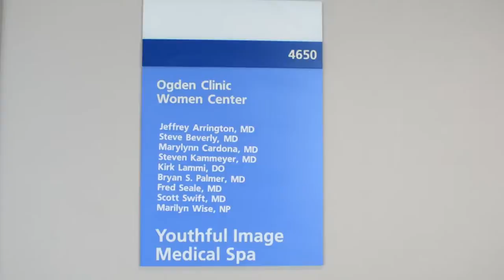What is Ogden Clinic's Laborist Program?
ogdenclinic.com | Babies don’t always wait for doctors. That’s why the Ogden Clinic offers 24/7 professional OB/GYN care through our laborist program.

Dr. Beverly explains how our laborist program provides specialized and timely emergency care to expectant mothers.